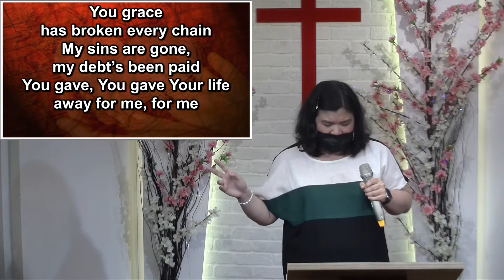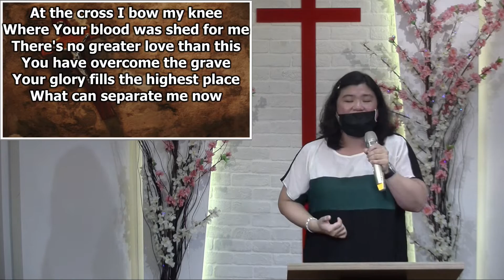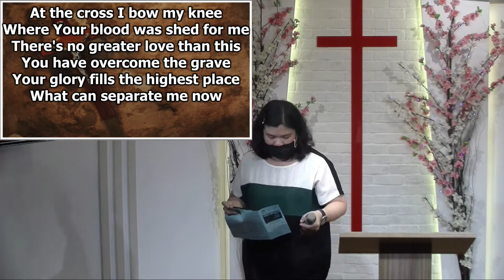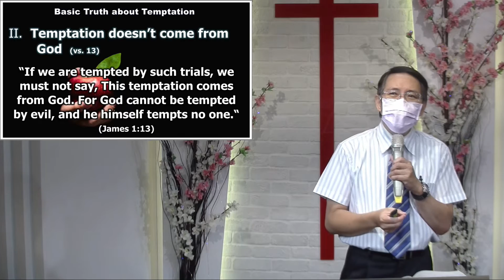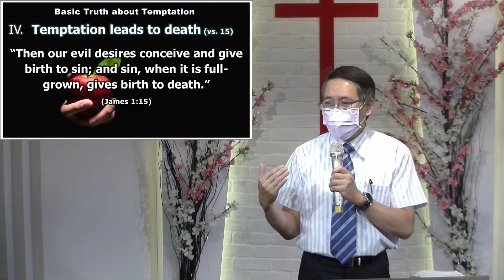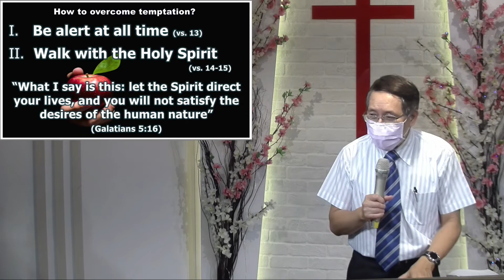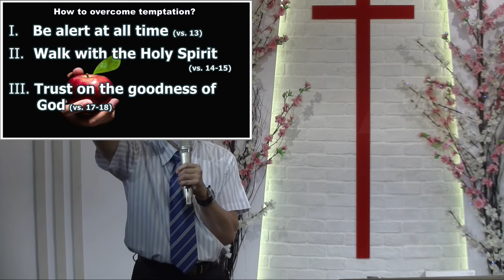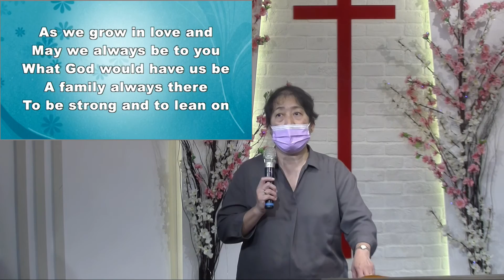[October 16, 2022] Watch out for Temptations(James 1:12-18) / HOC WuKu District Worship Celebration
October THEME: Growing in Godliness(3)
October 16, 2022
Title: Watch out for temptations
Speaker: Rev. Joseph Chua
Passage: James 1:12-18
Message:

Basic truth about temptation:
1. Temptation is universal(v.13)
2. Temptation doesn’t come from God(v.13)
3. Temptation is born out of our sinful desires(v.14)
4. Temptation leads to death(v.15)

How to overcome temptation?
1. Be alert at all times(v.13)
2. Walk with the Holy Spirit(v.14-15)
3. Trust on the goodness of God(v.17-18)